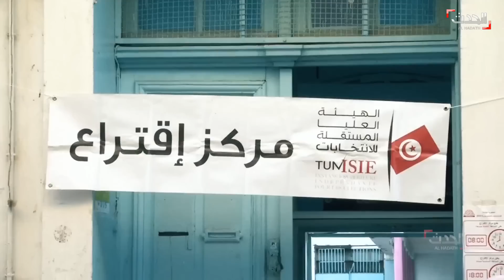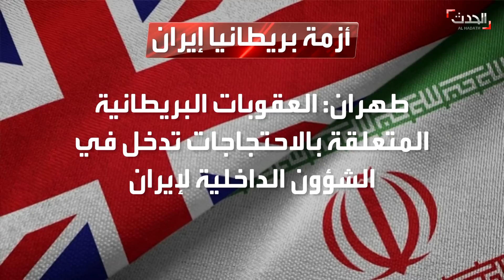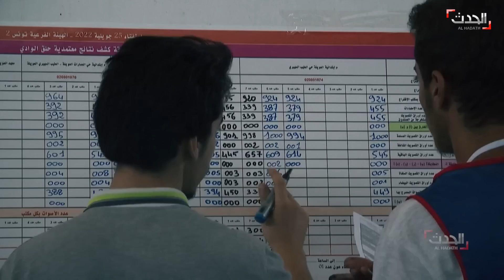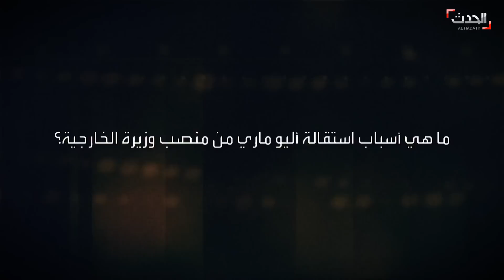الأخبار الليلة | طهران تتراجع عن الانتقام لـ"سليماني".. و"مفاجأة تركية" تُقلق الأكراد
الأخبار الليلة | طهران تتراجع عن الانتقام إلى المطالبة بالعدالة لمقتل "سليماني".. و"مفاجأة تركية" تُقلق الأكراد بشأن حرب مشتركة مع نظام الأسد